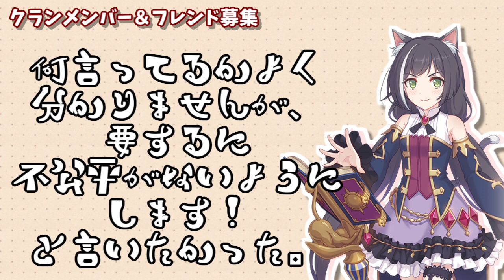【プリコネR】クランメンバー＆フレンド募集します！